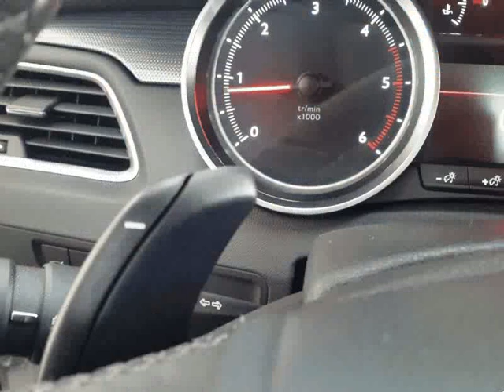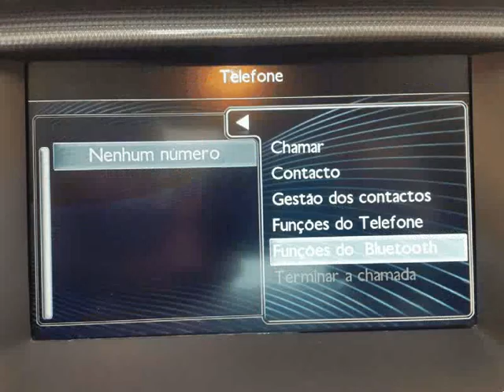Peugeot 508 SW 1.6 e-HDi Allure 2-Tronic para Venda em Lusoauto . (Ref: 498309)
Peugeot 508 SW 1.6 e-HDi Allure 2-Tronic para Venda em Lusoauto . (Ref: 498309) do ano 2013 com 98000 Kms.Viatura como nova com livro de revisões na marca. Ar condicionado automático, Sistema de navegação GPS, Jantes liga leve 16, Bluetooth, Entrada USB, Tecto panorâmico, Caixa automática com patilhas ao volante, Estofos ortopédicos, Retrovisores rebativeis elétricamente, Sensores de park luz e chuva, Cruise Control, Volante multifunções, Sistema Start&Stop, Bancos rebatíveis, mais extras. Revisões registadas . Quilómetros garantidos. Garantia de 12 meses sem limite de quilómetros com assistência em viagem e viatura de substituição. Financiamento: . Possibilidade de crédito até 120 meses com ou sem entrada. Temos protocolos com várias entidades financeiras garantindo assim as melhores taxas possíveis. Horário: . Segunda a Sexta das 9:30H às 19:00H. Sábados das 10:00H às 17:30H. Intervalo para almoço das 13:00H às 14:30H. .Todos os dados e disponibilidade carecem de confirmação junto do vendedor.